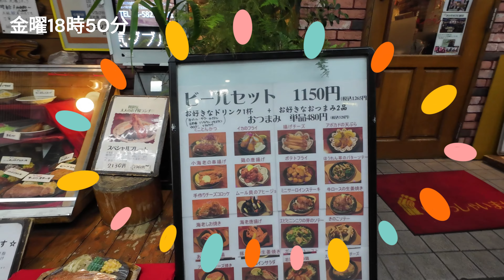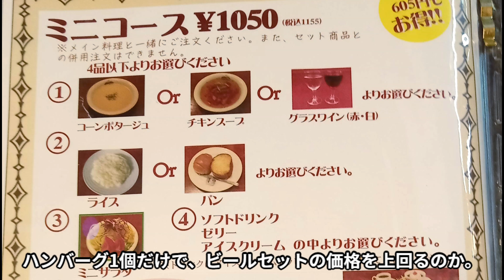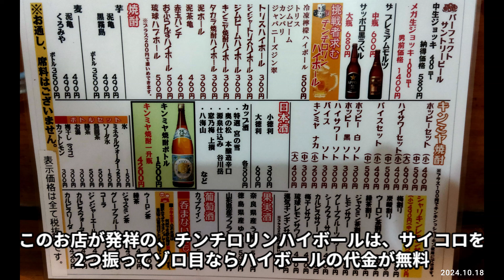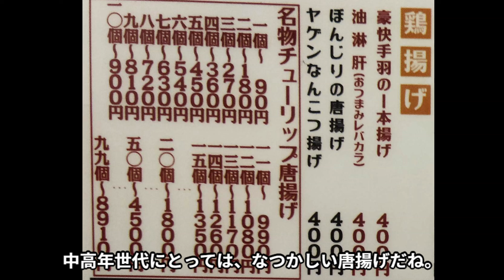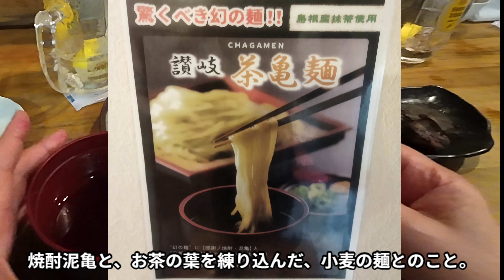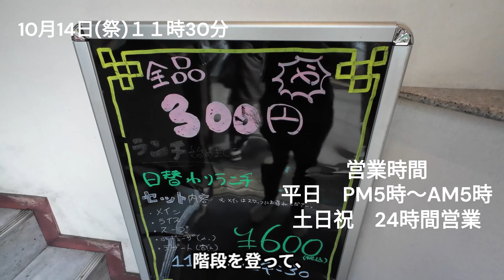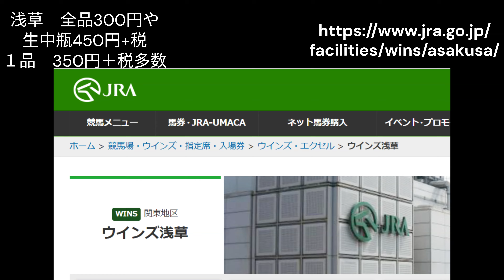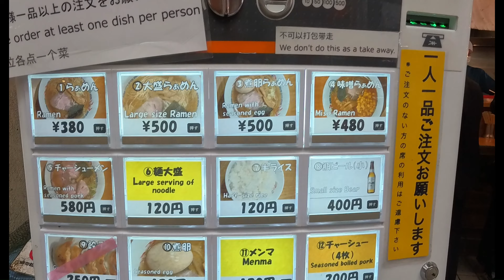【東京グルメ】物価高で絶滅危惧せんべろは、女性も楽しいグルメなお店（浅草編）ステーキ、ハンバーグ、和食、中華とはしご酒。昼飲み？だけど健康な食事にしたいー😊お店を応援しよう！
物価高の中、東京観光でうれしい、安くて美味しい、立ち飲みでない「せんべろ」は、あるのか？
昼飲みも楽しい、安いからはしご酒もOK。食べて飲んで、レビューします。せんべろ店がつぶれない店になるように、ぜひ応援しましょう～
シリーズ化　決定！

00:00 オープニング　ステーキのビールセット
04:26 せんべろマップ　鶏料理でチンチロリンハイボールの発祥店
09:28 いざ勝負
11:28 中華の激安居酒屋
14:01 カニバーガーと次回予告

Enjoy japanese food.